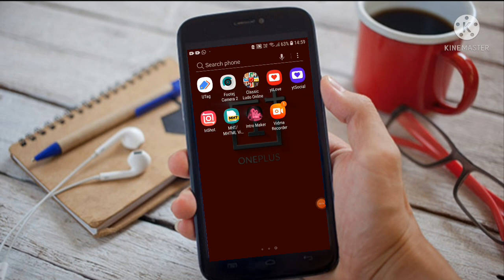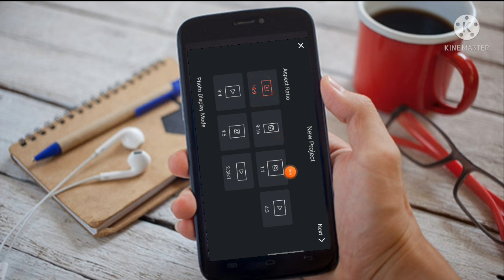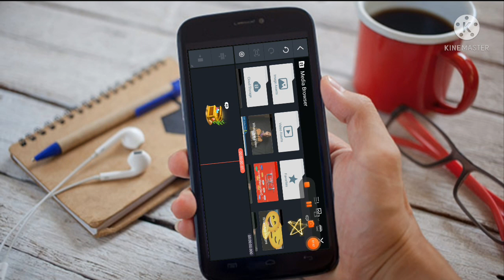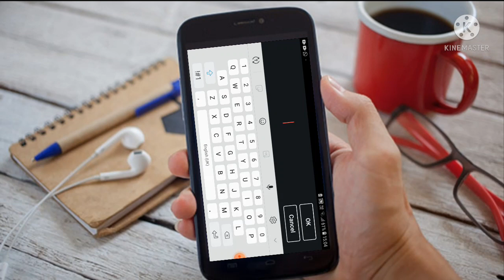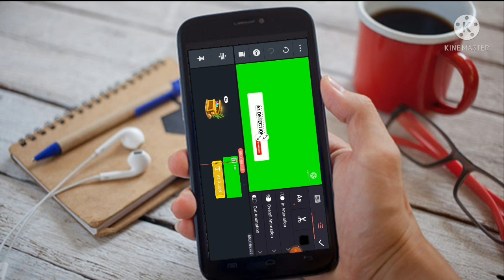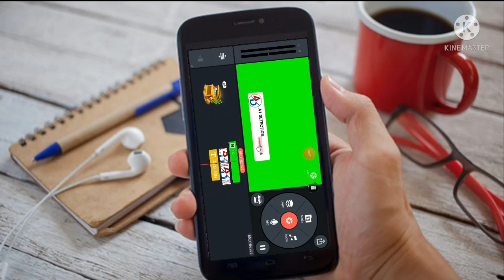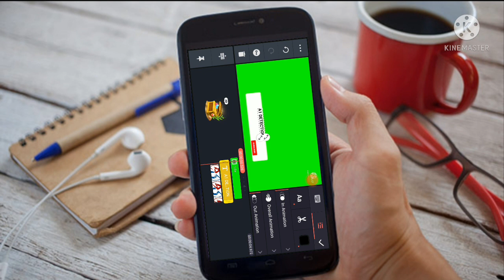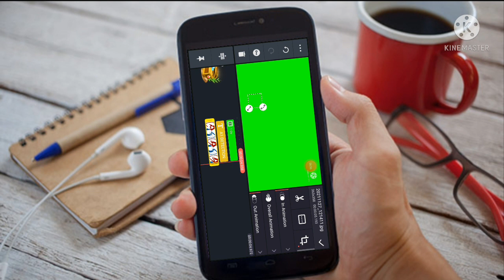How to make SUBSCRIBE Button Animation Green Screen In Mobile😱🔥| Subscribe Bell Intro Kaise Banaye🔔✅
A1 DETECTION
I am little youtuber
sport me plz
I have only one Email I'd if mail comes from another Email be CEREFULL that's not me

My Gears :- My Boya M1 Mic My Tripod 3110 My Black Backdrop My Smartphone My earphone dynamic Bass